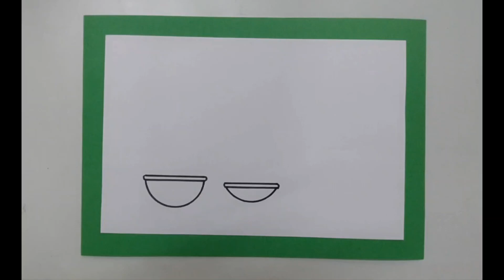Holi Celebration - Drawing